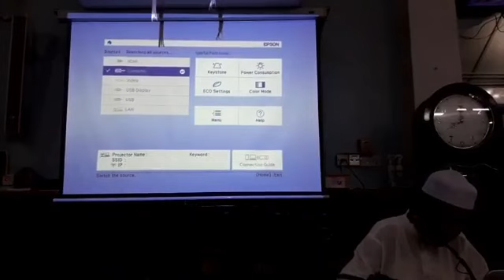Kuliah Maghrib | Ustaz Dr Ali Saripan | Penghayatan Al Quran & Sunnah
AF Ustaz Dr Ali Saripan
Kuliah Maghrib

Isnin, 26 Jun 2023
Surau An-Nuur Seksyen 20, Shah Alam, Selangor

Tajuk/Kitab: Penghayatan Al Quran & Sunnah

Surau An Nuur Seksyen 20 & Audiokuliah & Sahabat Kuliah Live

Sumbangan Saham Akhirat ke Surau An-Nuur Seksyen 20.